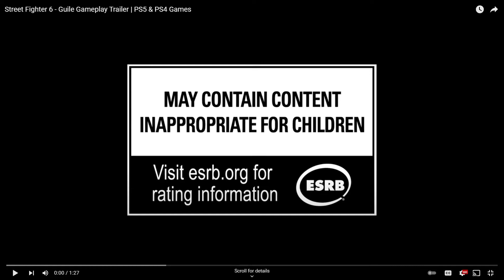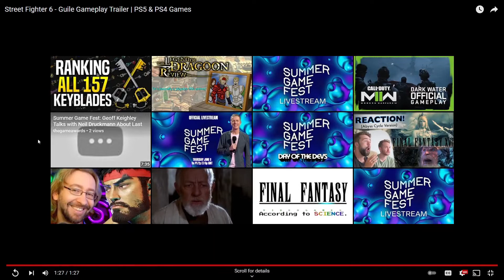Street Fighter 6 - Guile Reveal Reaction!